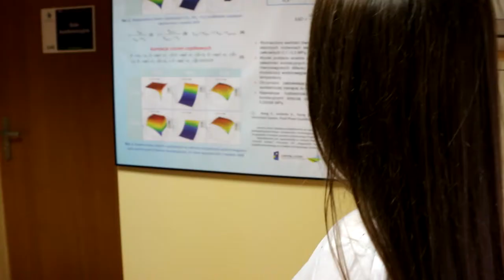Why I choose ZUT? Erasmus students talk about the ZUT Szczecin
Erasmus students talk about the West Pomeranian University of Technology in Szczecin, about Erasmus Plus program and about the city.